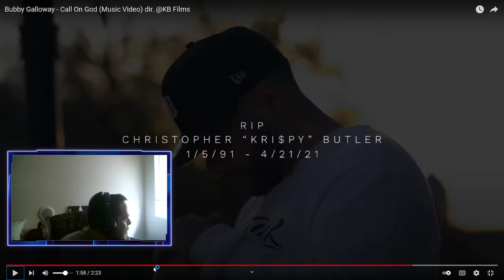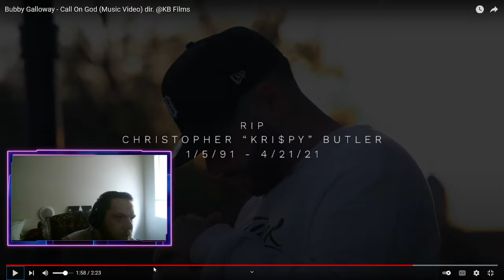Bubby Galloway | Love Me At My Lowest | Album Review (Call On God)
We're going to be reviewing/uploading 1 song day from the album! Josh Reacts is here reviewing Bubby Galloway's Album "Love Me At My Lowest". First Album W/ Mako Music Group. We'll be reviewing tracks 1-14. The Track list is down below. Also, the link to Bubby's album!

1. Taking Chances
2. Isn't Your Fault
3. Local Legend
4. Mind Racing
5. Another Night In Nashville
6. Used To
7. You Got It
8. Call On God
9. Same Pain
10. Out The Way
11. Alaska
12. Cold Weather
13. Don't Wait On Me
14. Witness The Day